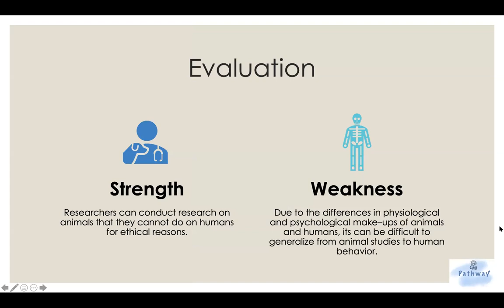A Level Psychology Lecture Sample: The use of animals in psychological research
(หากท่านใดสนใจเรียน ปรึกษาเรื่องการเรียน หรือ corporate training ด้านจิตวิทยา หรือ ด้านอื่นๆ กรุณาติดต่อได้ที่):